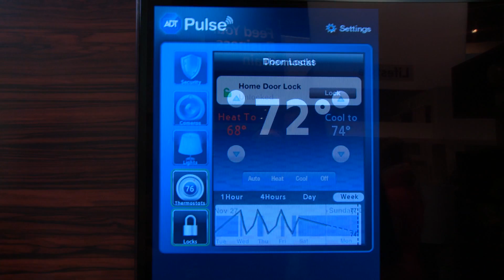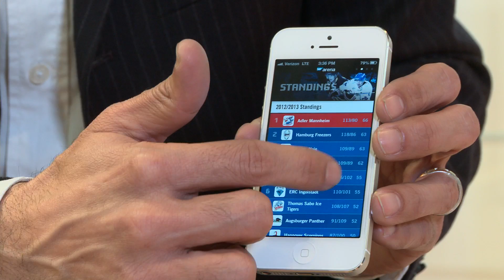SAP CIO Explores Consumer Technologies Impacting the Enterprise at CES 2013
Why was SAP at CES? The answer is a pretty easy one -- employees are consumers -- and they have an expectation that IT will support new technologies from the consumer world. This video, recorded on the floor at CES 2013 in Las Vegas features SAP CIO Oliver Bussmann sharing his technology predictions at the biggest tech trade show in the world.